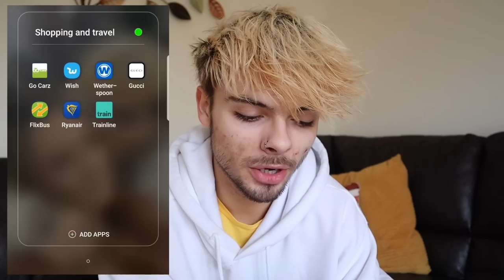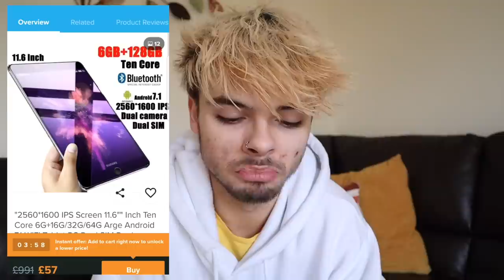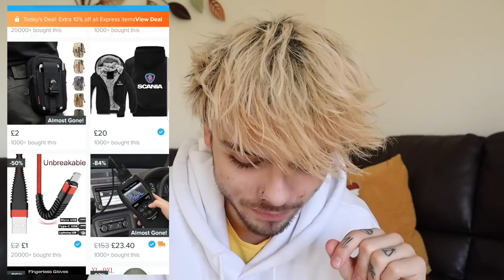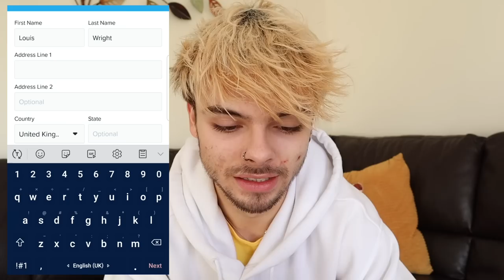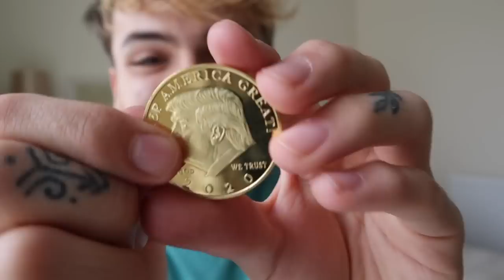BUYING £1 POUND ITEMS ON WISH! (GONE SEXY AF)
SKIP TO 4:10 FOR THE UNBOXING
I bought the first 10 1 pound items I saw on Wish!
only 9 arrived but.. i tried